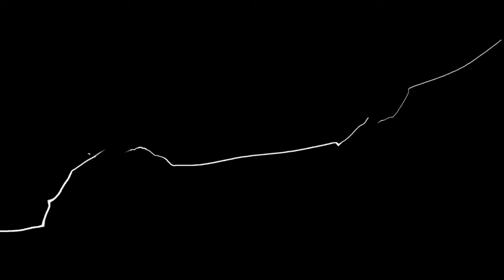GGL |Dr.theJAKEMAN, M.D (King) vs PAR | BLG | PhiDX (Noctis)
Sea Salt Online #19